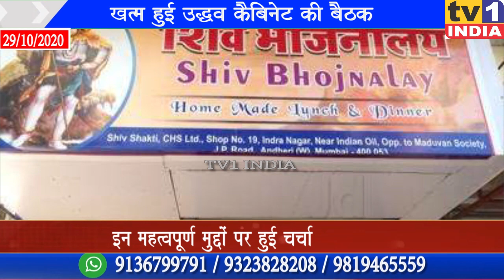खत्म हुई उद्धव कैबिनेट की बैठक | इन महत्वपूर्ण मुद्दों पर हुई चर्चा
खत्म हुई उद्धव कैबिनेट की बैठक  | इन महत्वपूर्ण मुद्दों पर हुई चर्चा | महाराष्ट्र कैबिनेट बैठक में आज कुछ महत्वपूर्ण मुद्दों पर चर्चा हुई... सरकार ने शिवभोजन थाली की कीमत में भारी कटौती करते हुए एक थाली की कीमत 5 रूपएं कर दी है...